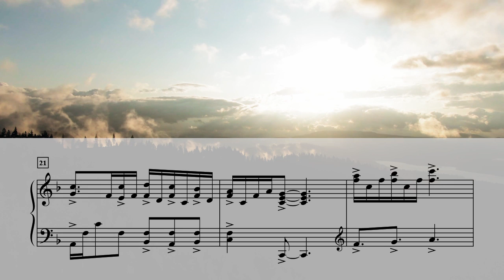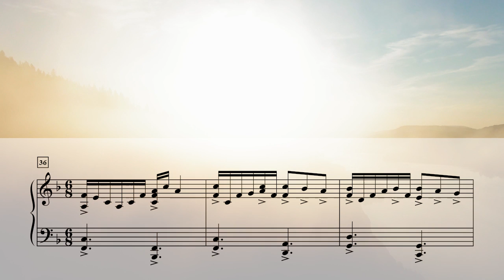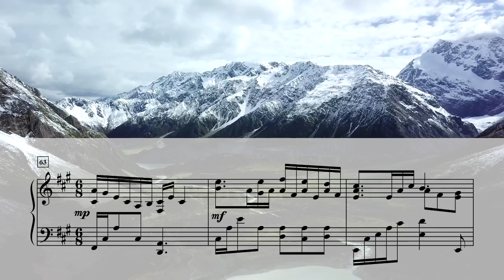Our Great Savior - James Koerts